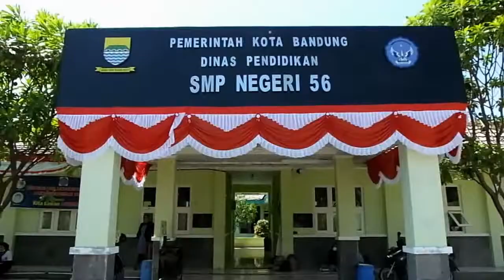HUTPRAMUKAKE60 PERINGATAN HUT PRAMUKA KE 60 SMPN 56 BANDUNG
BERBAKTI TANPA HENTI
Video ini dibuat dalam rangka memperingati Hari Ulang Tahun Gerakan Pramuka Indonesia.
Beberapa Materi Video dan Photo diambil pada masa sebelum Pandemi Covid-19.